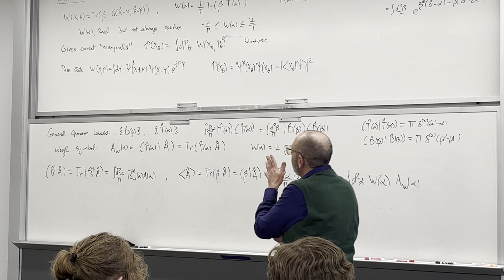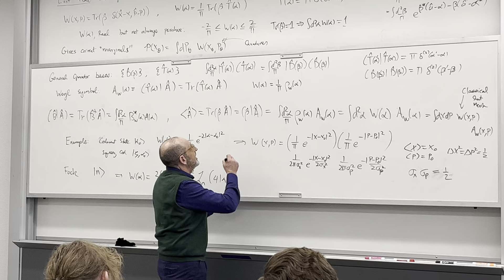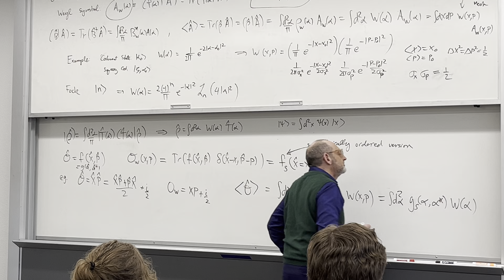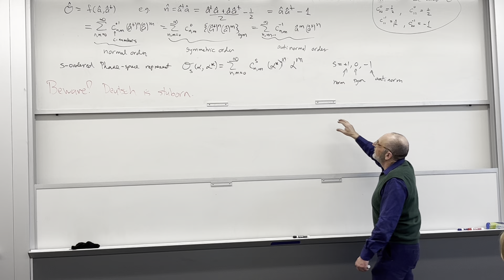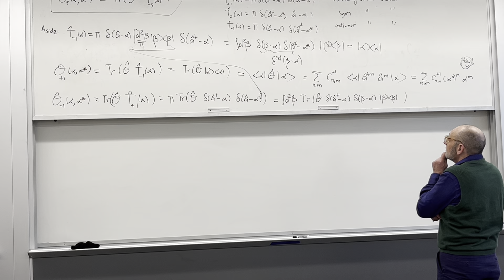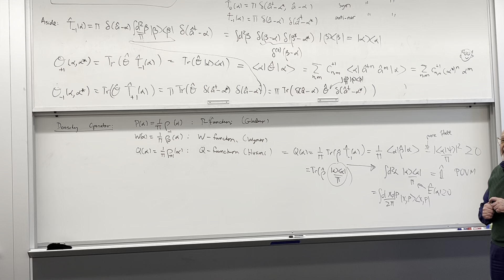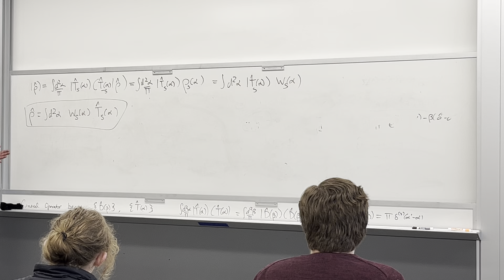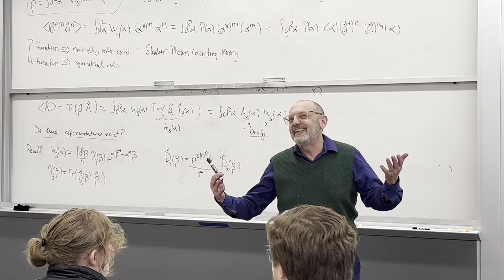Quantum Optics 2 L9: Operator Ordering, Quasiprobability Distributions Wigner, Husimi ,and Glauber I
Lecture dated 13Feb24 for Quantum Optics 2 offered by Professor Ivan Deutsch at University of New Mexico in Spring 2024.